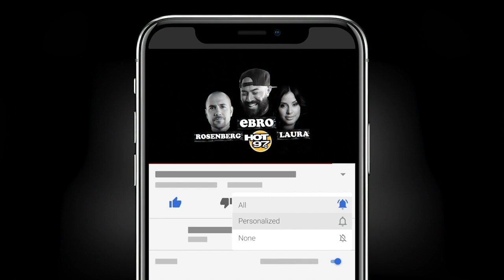Chance the Rapper Makes A BIG Announcement, Addresses His Haters + Shares Update On Jeremih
Chance the Rapper joins Ebro in the Morning to have a good conversation about his career, COVID-19, reviews of his latest album 'The Big Day', Kanye West, an update on Jeremih's health, and also make a BIG announcement about a holiday-themed concert that's going to air Friday with more details to come from Chance himself!